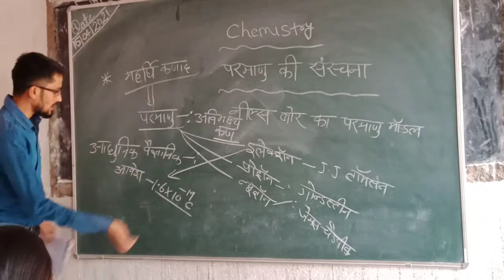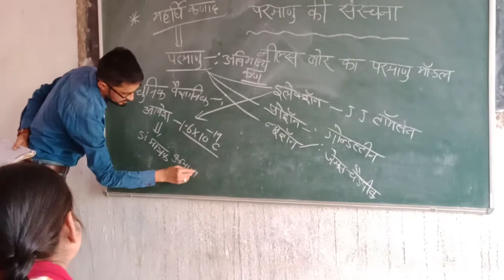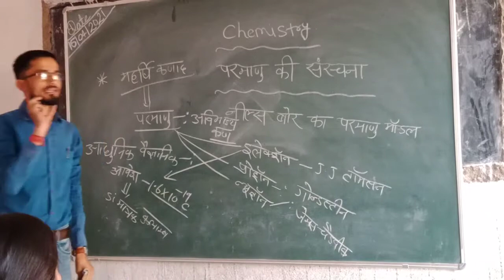Chemistry for all competition Exam and X th" atomic configuration" ## EDU CARE Tutorial"Hindi Medium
SURAJ PUBLIC SCHOOL KATHALMORE RANCHI

Edu care Tutorial

Class IX TH STATE BOARD
#CHEMISTRY SPECIAL CLASS